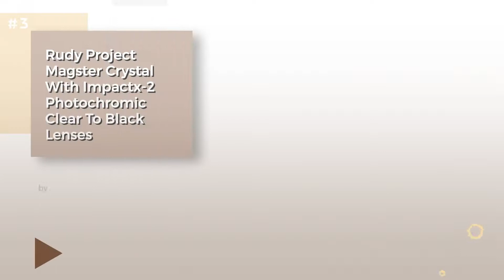Rudy Project Sunglasses Collection // Most Popular 2017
Black Friday / Cyber Monday Rudy Project Rydon Matte Black Frame With Polar 3FX Grey Laser Lenses by Rudy Project

Black Friday / Cyber Monday Rudy Project Spinhawk Frozen Ash Multilaser Red Lenses by Rudy Project

Black Friday / Cyber Monday Rudy Project Magster Crystal With Impactx-2 Photochromic Clear To Black Lenses by Rudy Project

Black Friday / Cyber Monday Rudy Project Noyz - SP043990 by Rudy Project

Black Friday / Cyber Monday Rudy Project fotonyk Bike Sunglasses Black Matt/Lens Photochromic Impact X/Lime Bumpers, by Rudy Project

Black Friday / Cyber Monday Rudy Project Sensor Ice Blue With Multilaser Ice Lenses by Rudy Project

Black Friday / Cyber Monday Rudy Project Stratofly Matte Black Frame With Multilaser Orange Lenses by Rudy Project